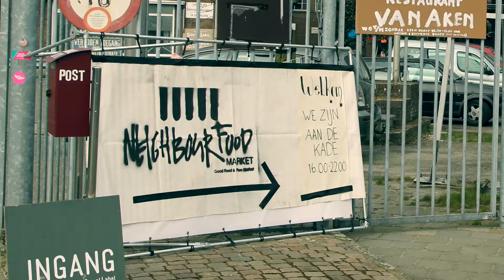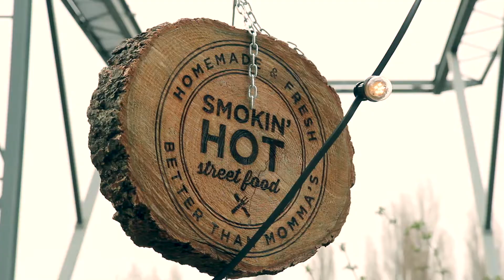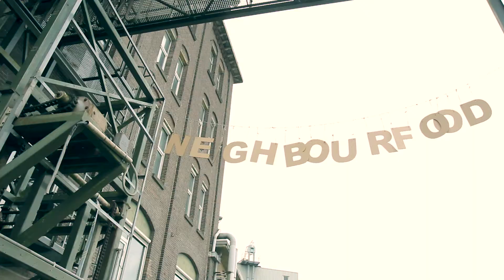NeighbourFood Den Bosch - April 2016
Korte impressie van de food en fleamarket NeighbourFood op 2 april 2016 aan de Tramkade in Den Bosch.

Camera: Canon 60D
Lens: 17-55 mm f2.8 USM
Settings: 1080p 24 fps 1/50s f3.5-8.0 Auto ISO